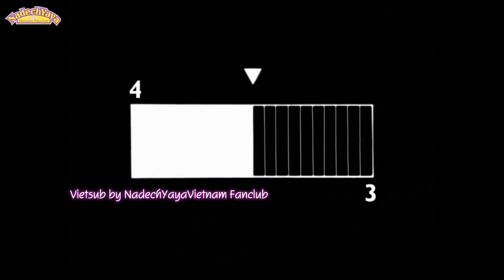Vietsub Hai Rak Man Toh Nai Jai Nadech Thoranee Ni Nee Krai Krong's OST